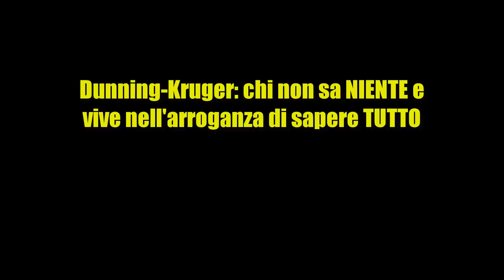Come funziona l'effetto Dunning-Kruger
un fenomeno che è sempre esistito ma che con i social si è amplificato fino a diventare un problema per le persone "normali", ovvero l'effetto Dunning-Kruger.
Si definisce in questo modo una distorsione cognitiva a causa della quale individui poco esperti in un campo tendono a sopravvalutare le proprie abilità autovalutandosi, a torto, esperti in quel campo. Come corollario di questa teoria, spesso gli incompetenti si dimostrano estremamente supponenti.